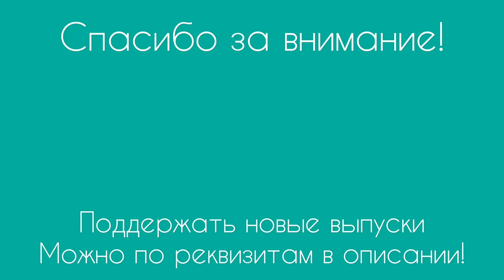Кино и Моделизм | Клей-шоу "Литниковый Период (Выпуск #190)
МКС Пикчерз представляет! Киновыпуск! В ролях: Константин Пономарев и Владимир Яшин.
Речь пойдет о роли кино в моделизме и роли моделизма в кино, о знаменитых актерах и великих режиссерах, о Звездных Войнах и На войне как на войне, о Гладиаторе и рядовом Райне, о Топредоносцах и Подводной Лодке. Внимание! В этом выпуске вас ждут шутки, ламповость, нотки ностальгии и конечно хорошее настроение!  Хотите узнать больше?
Приглашаем присоединиться! Доставайте свою любимую модель, инструменты, устраивайтесь поудобнее и давайте приятно и с пользой проведем время!

ПОДДЕРЖАТЬ КЛЕЙ-ШОУ:
Карта СБ: 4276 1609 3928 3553  Владимир Алексеевич Я
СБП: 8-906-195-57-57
Карта МИР: 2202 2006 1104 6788  Екатерина Андреевна Я

Список фильмов для комфортного моделизма от Константина Пономарева.
1. На войне как на войне (1968)
2. Хоббит: Нежданное путешествие (2012) - реж. верс.
3. Властелин колец: Братство Кольца (2001) - реж. верс.
4. Царство небесное (2005) - реж. верс.
5. Король Артур (2004) - реж. верс.
7. В ловушке времени (2003)
11. Изгой-один: Звёздные войны. Истории (2016)
12. Легенда о Коловрате (2017)